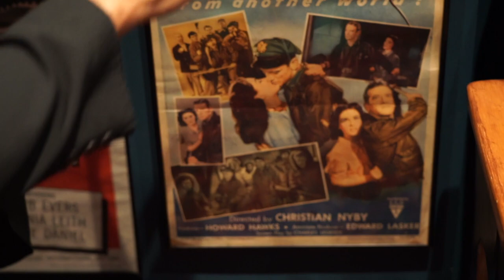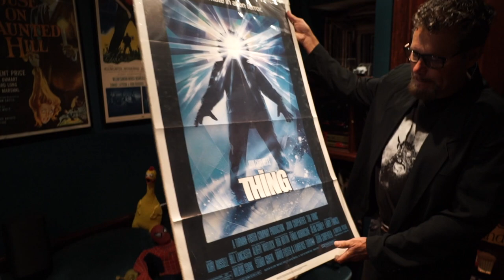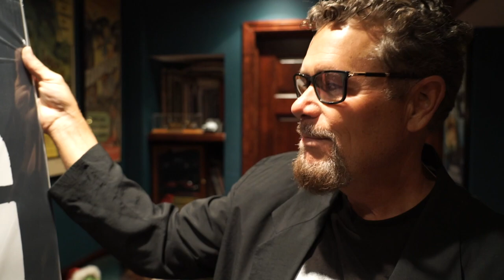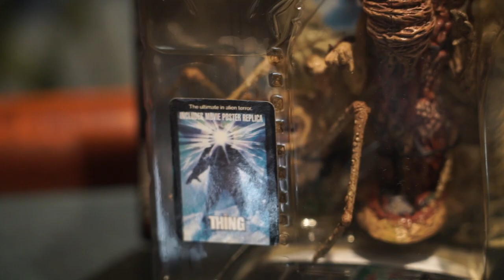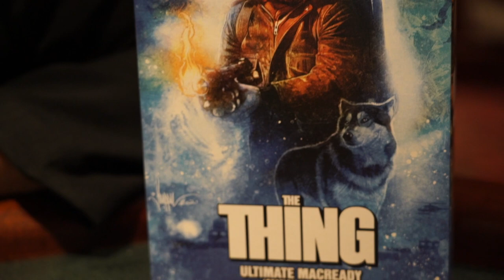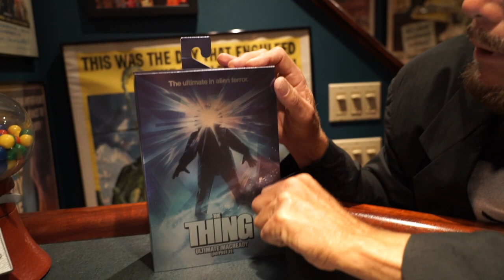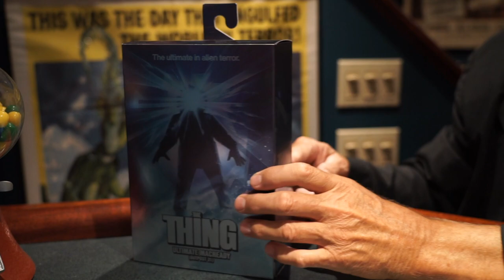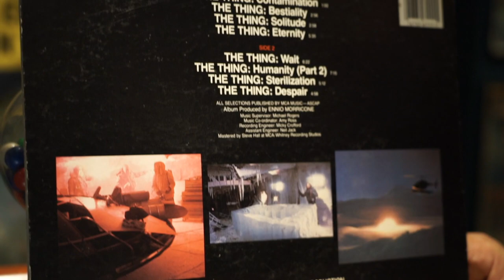The Thing Toys and Movie Poster Collection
Welcome to a chilling expedition through Thee's Theater as we uncover the coolest gems from John Carpenter’s masterpiece, The Thing! In this feature-length tour, we’re thrilled to present a collection of original toys and original movie posters.

As the chilling winds of Antarctica howl outside, join us as we venture into the depths of our curated collection, showcasing not only rare movie posters but also an exclusive array of action figures and toys that pay homage to this legendary film. From the grotesque transformations to the harrowing suspense, The Thing has captivated audiences since its release, and now it’s time to celebrate that legacy.